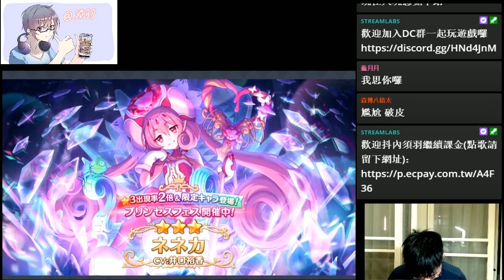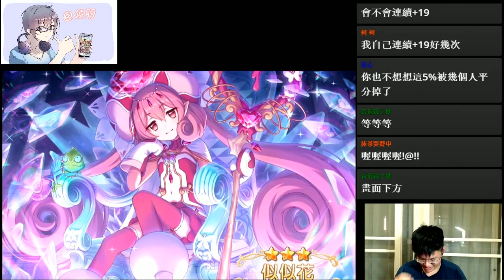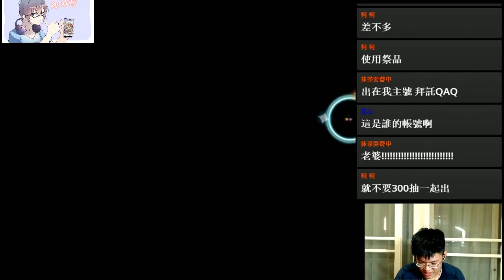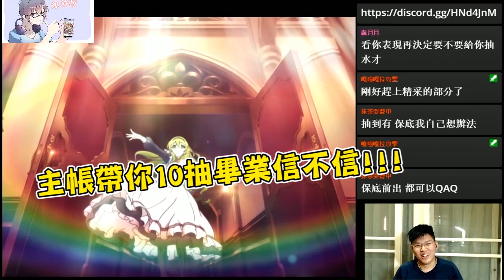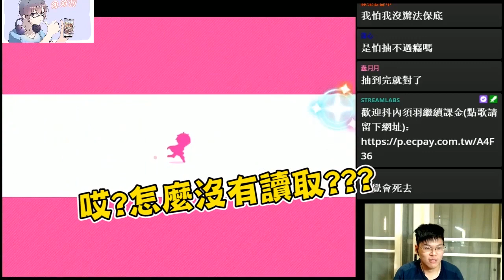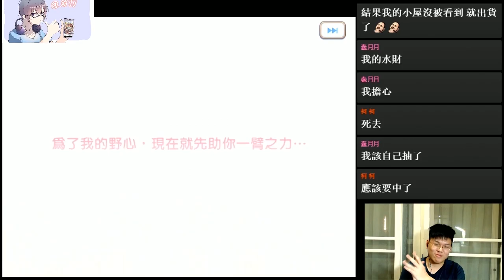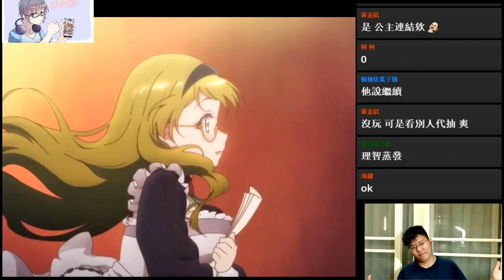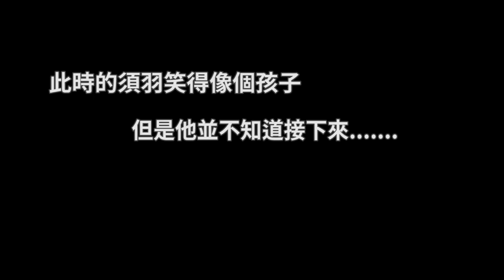【公主連結】代抽似似花全制霸!!! 霸氣的表示冰羽神教已過時